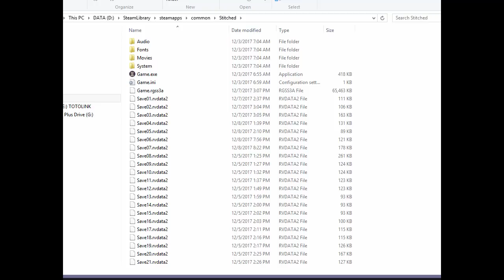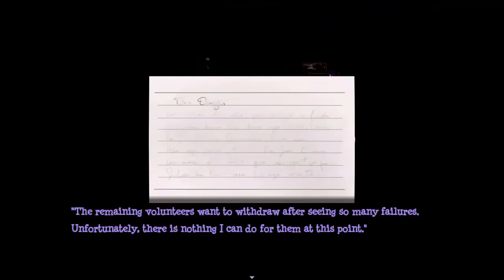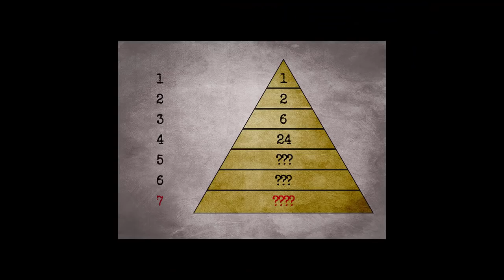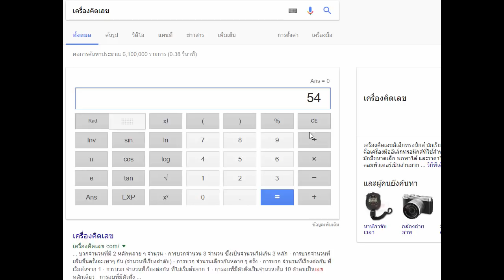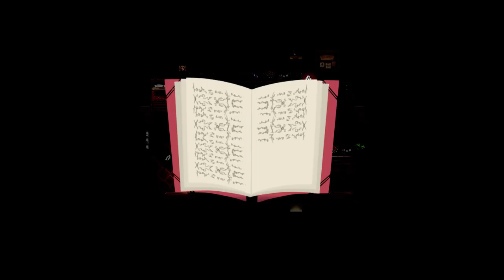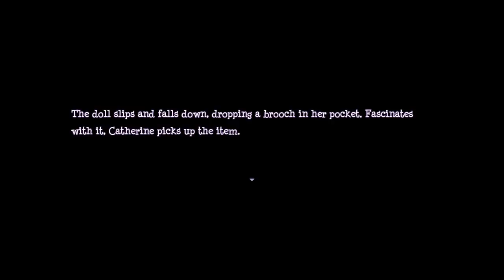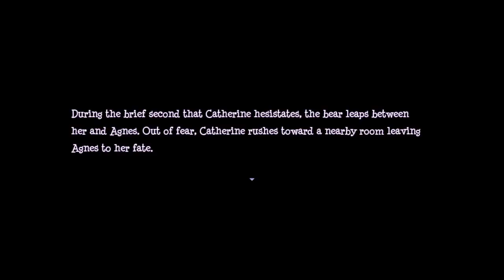ฉันจะอยู่เคียงข้างคุณเสมอ | Stitched #7 (Horror RPG Maker)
สาวน้อยคนนึงกำลังนั่งรถไฟกลับบ้าน  แต่ก็เกิดอุบัติเหตุขึ้น  และเมื่อเธอฟื้นขึ้นมา..

* Have Fun